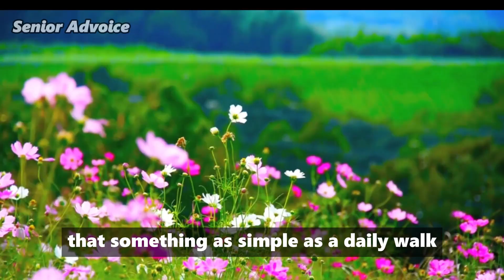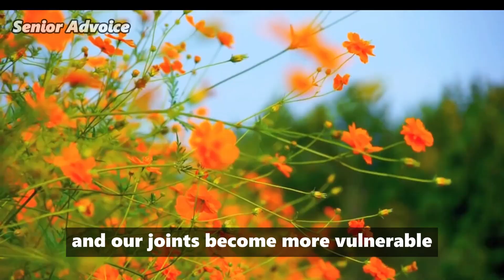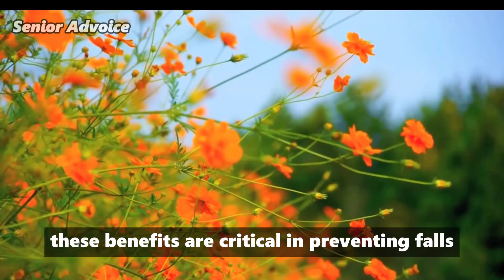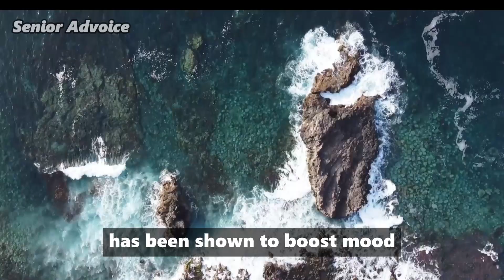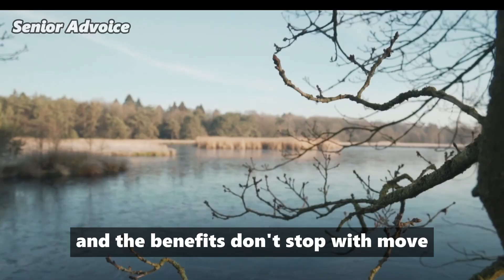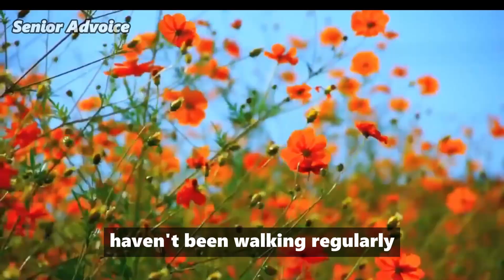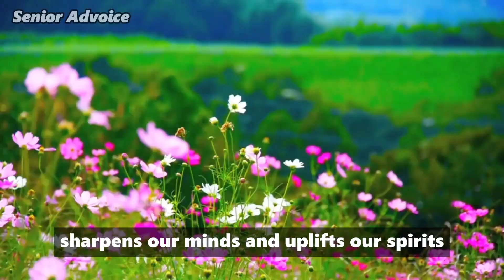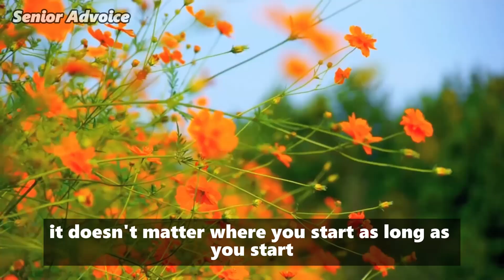Does Walking Every Day Benefit You After 60? Here’s What Science Says